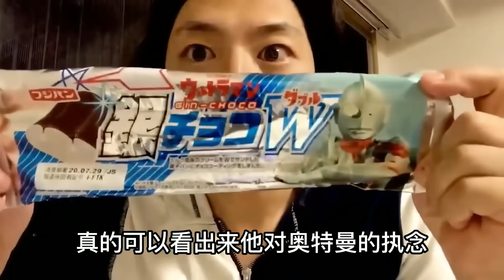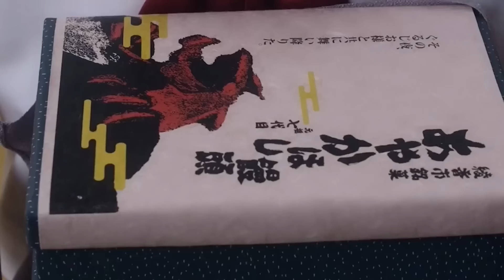奥特曼美食盲盒开箱大合集！各位奥特曼都喜欢吃什么，你猜对了吗【鹿子也的玩具屋】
请放心，本视频内容符合YouTube社区准则，没有任何违反规定的行为。 奥特曼美食盲盒大开箱，盘点各位奥特曼最喜欢吃的食物，你都知道吗？

【鹿子也的玩具屋】更多精彩视频推荐/More wonderful video recommendations：
鹿子也的玩具屋 玩具测评 奥特曼 我们强调了视频内容的合规性，绝对没有任何违反规定的行为。